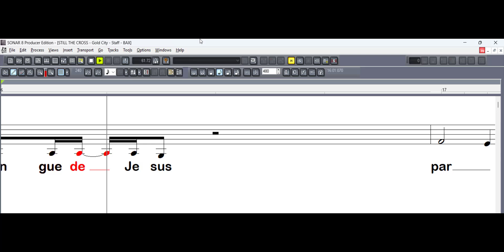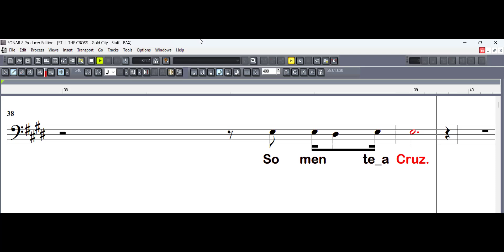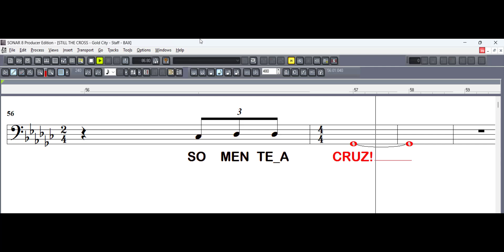STILL THE CROSS (Gold City) Baixo